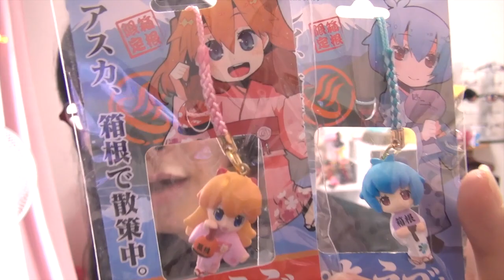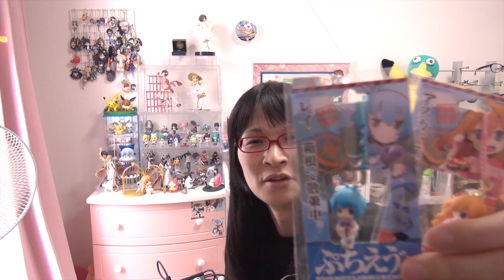[箱根 エヴァ] #2 アスカ ＆ レイ、箱根で散策中 エヴァンゲリオン EVANGELION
►めぐみさんの所属事務所uuum（ウーム）